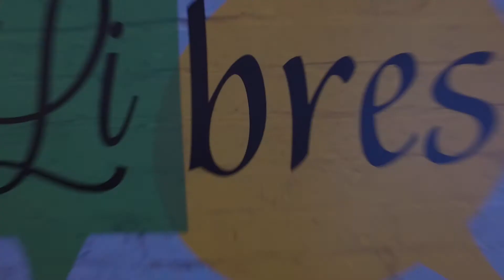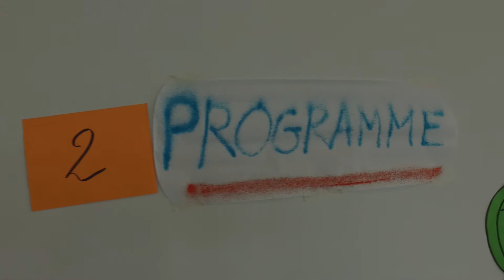Mon expérience " Libres ensemble "_ Kelvin Batumike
Kelvin a participé du 4 au 7 juillet 2017 à Abidjan, Côte d’Ivoire, avec une trentaine de jeunes francophones à un atelier sur les valeurs « Libres ensemble ».
Il partage son expérience à travers cette vidéo.

Illustration: Kelvin Batumike
Interview: Antoine Jamonneau
Montage: Kelvin Batumike/Kivu Youth Entertainment